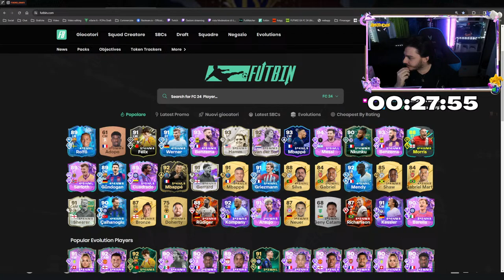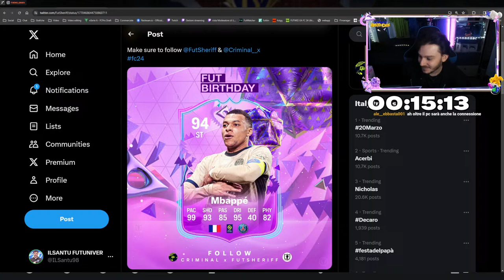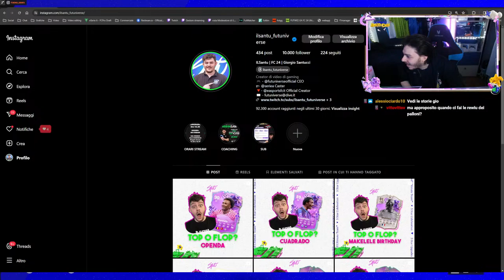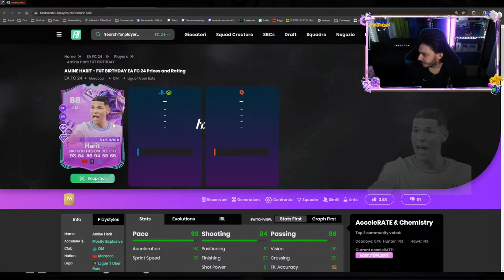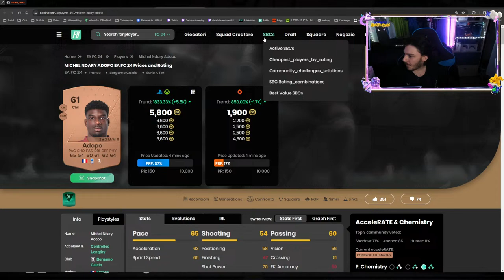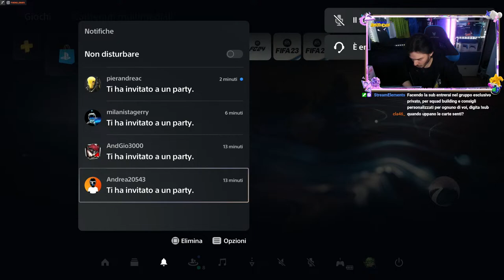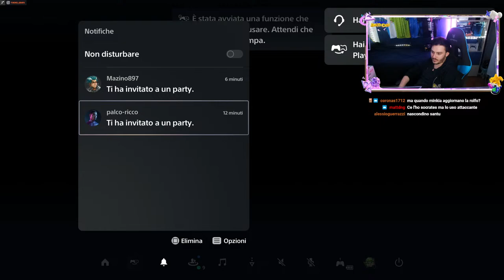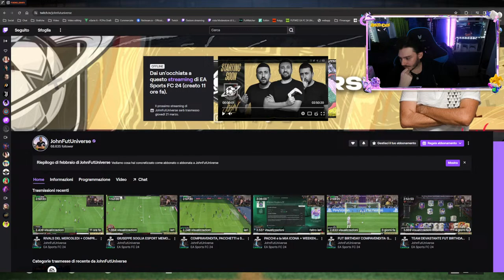🎂TEST !HARIT + PACK DA 100 GIOCATORI 🎂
SONO LIVE ANCHE SU TWITCH, Per la CHAT passa su twitch che ti rispondo al 100%